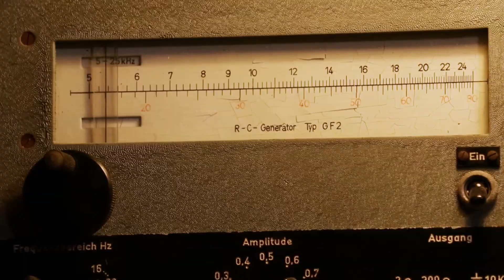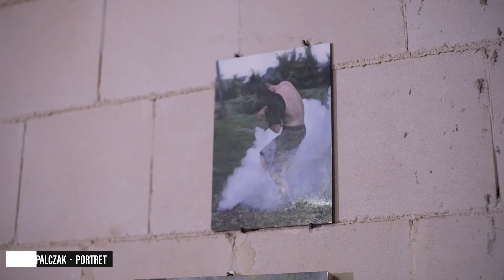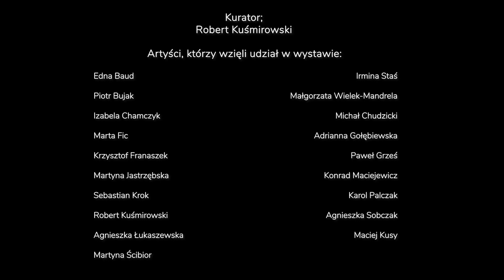Newcomers - dokumentacja filmowa nowych dzieł z kolekcji | PKO Bank Polski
Naszym celem jest wspieranie i promocja polskiej sztuki współczesnej, w szczególności twórczości młodych artystów. Służy temu m.in. kolekcja dzieł sztuki nabyta w 1998 roku, która obejmuje ponad siedemdziesiąt prac. Są to dzieła kilku pokoleń uznanych twórców reprezentujących rozmaite nurty i media, które na stałe są wyeksponowane w Centrali PKO Banku Polskiego oraz udostępniane na wystawy zewnętrzne.

Promocji sztuki najnowszej, poza budowaniem kolekcji, służy też projekt wspierania studentów uczelni plastycznych. W tym celu bank organizuje i finansuje dla nich plenery, wystawy poplenerowe i publikację katalogu.

Nasza kolekcja prezentuje szeroką panoramę polskiej sztuki ostatnich dekad i warto ją pokazać na zewnątrz. W tym celu stworzyliśmy stronę internetową, gdzie można ją obejrzeć oraz specjalną aplikację mobilną.